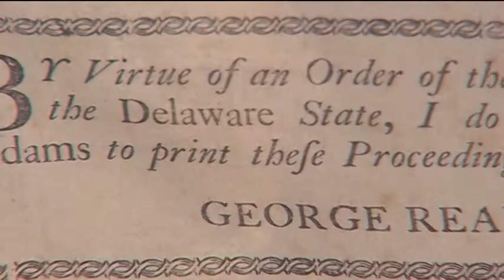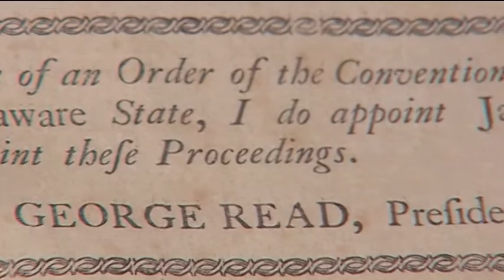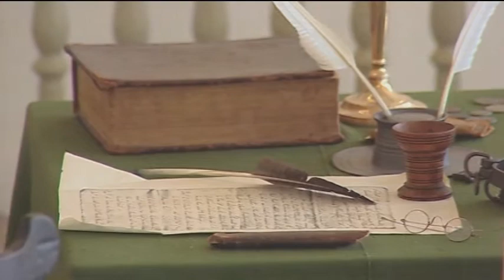New Castle County Courthouse Museum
Visit the "birthplace" of the Delaware State.  The Court House was built in 1732 and served as Delawares first court and capitol.   See where Revolutionary patriots and Delawares signers of the Declaration of Independence worked.   Travel along with stories of the Underground Railroad.  The Court House continues its long 277th year of history by serving the citizens of the First State today as an active public building and museum in our mission of "Saving Delawares History".